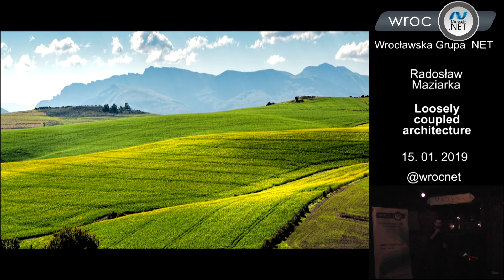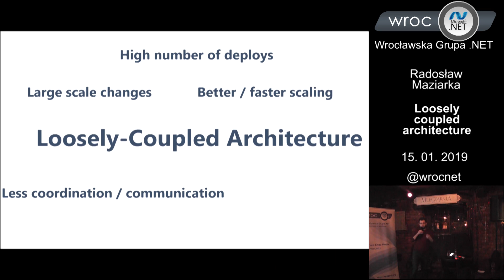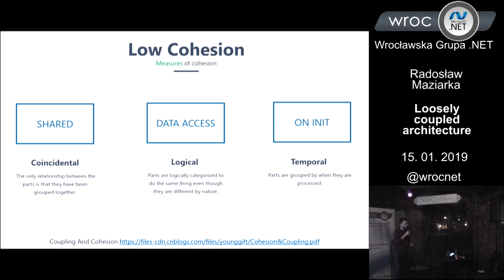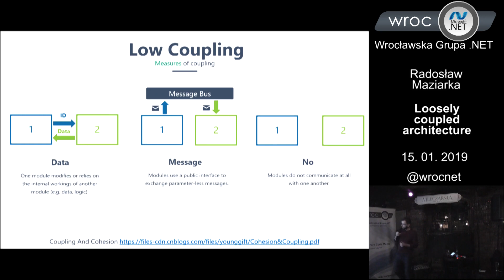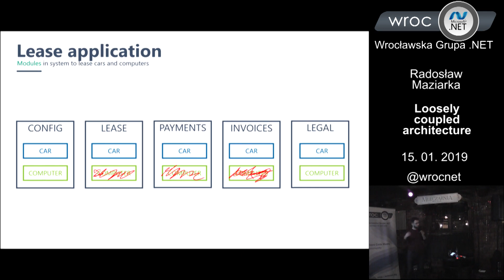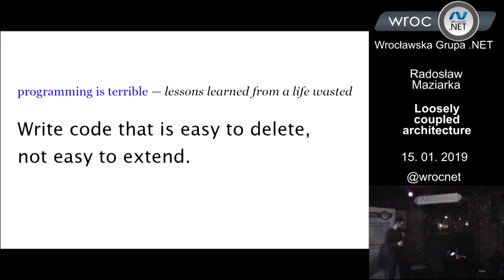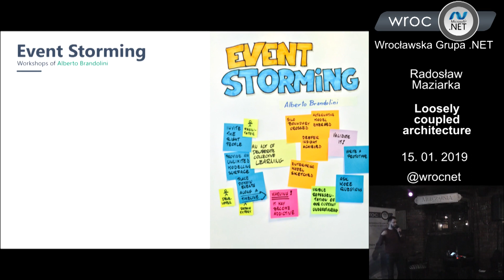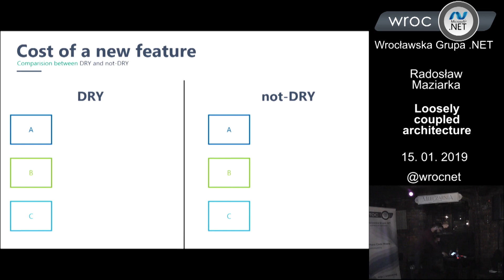Spotkanie 114: Radosław Maziarka - Loosely coupled architecture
Nagranie z 114. spotkania Wrocławskiej Grupy .NET, które odbyło się 15 stycznia 2019 roku.